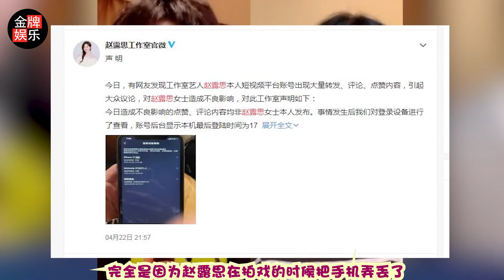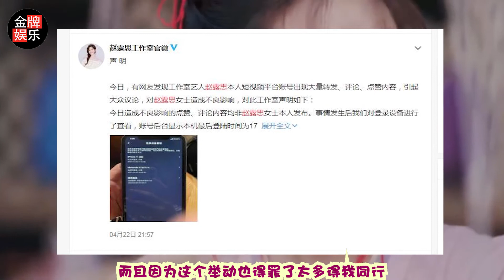赵露思手机事件漏洞百出！诸多质疑难自圆其说